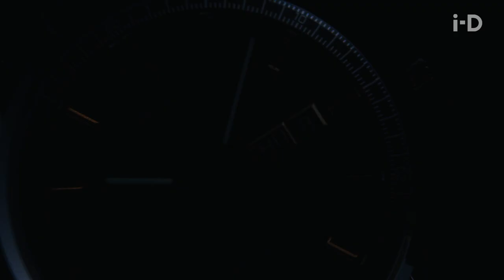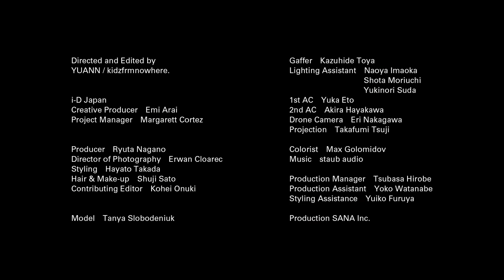i-D Japan x TAG Heuer スペシャルムービ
スポーティーでエレガントなタイムピース、タグ・ホイヤー カレラ 3針 コレクションに共鳴する窪塚洋介をフィーチャーした、i-D Japan ×TAG Heuerのスペシャルムービーをローンチ。そして、窪塚がインタビューで自身の「生き方」「時間」を語る。詳細はこちら

Starring
Yosuke Kubozuka

i-D Japan
Creative Producer  Emi Arai
Project Manager  Margarett Cortez

CREDITS
Directed and Edited by
YUANN / Kidzfrmnowhere.

Producer Ryuta Nagano
Director of Photography Erwan Cloarec
Styling Hayato Takada
Hair & Make-up Shuji Sato

Photographer YUANN
Contributing Editor/Text Kohei Onuki

Gaffer Kazuhide Toya
1st AC Yuka Eto
2nd AC Akira Hayakawa
Drone Camera Eri Nakagawa
Projection Takafumi Tsuji
Lighting Assistant Naoya Imaoka, Shota Moriuchi, Yukinori Suda
Styling Assistance Yuiko Furuya

Colorist Max Golomidov
Music staub audio

Production Manager Tsubasa Hirobe
Production Assistant Yoko Watanabe

Production SANA Inc.

Model Tanya Slobodeniuk